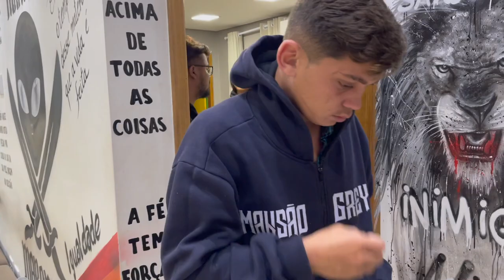NORDESTINO SE ILUDIU COM A POLONESA